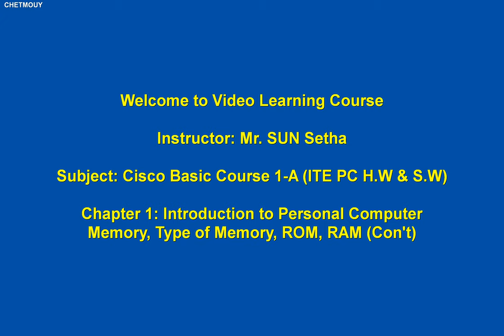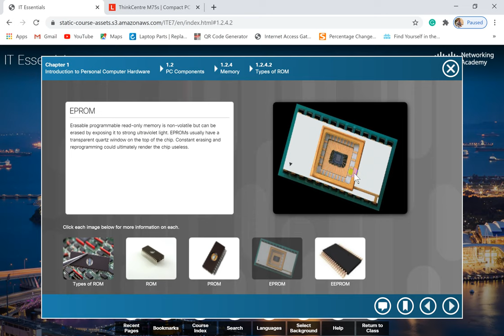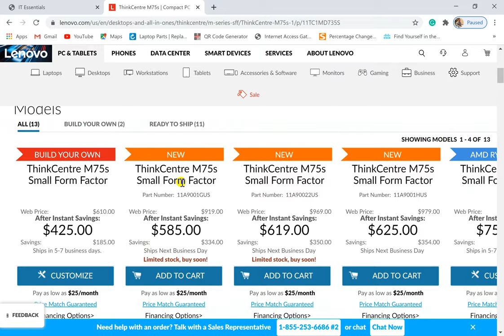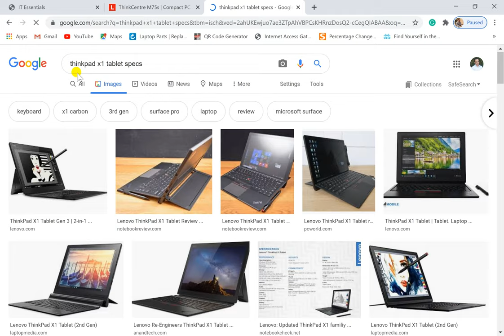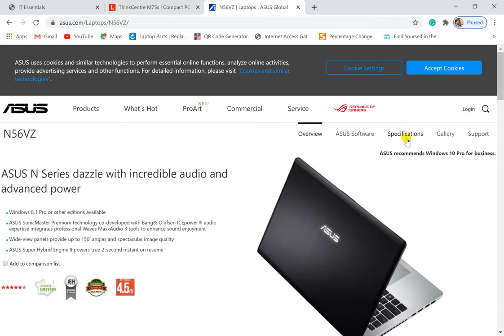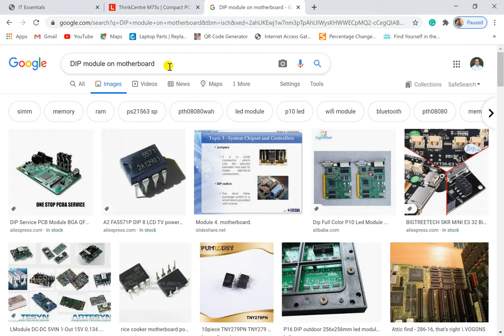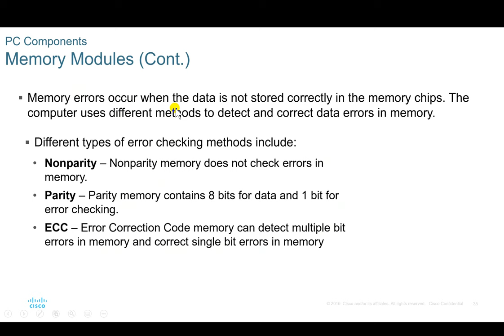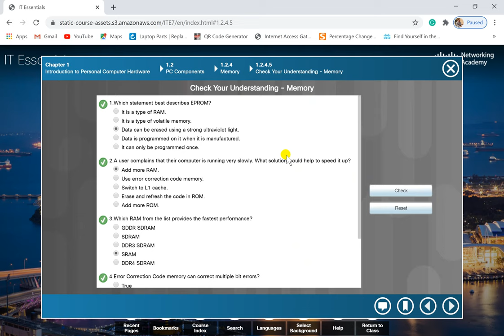15-Introduction to Personal Computer, ROM and RAM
This video teaching about Memory (ROM, RAM), Introduction to Personal Computer.